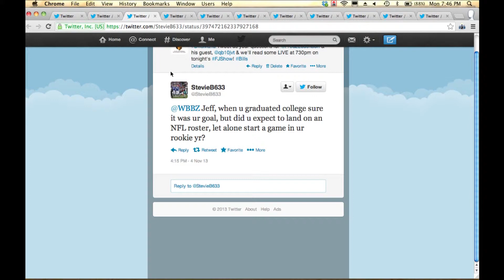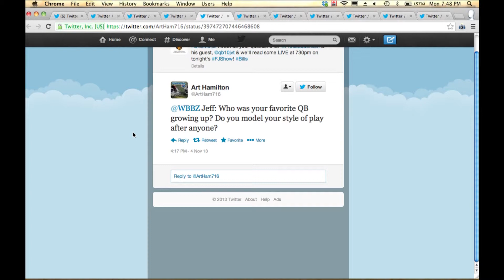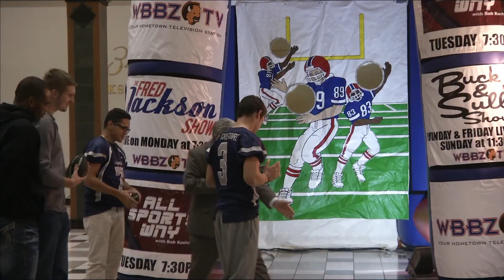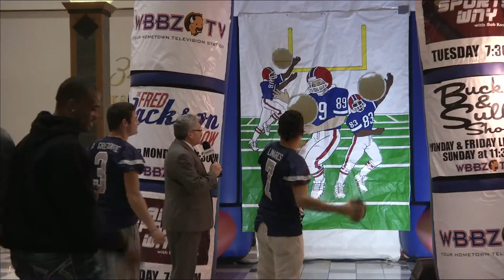Fred Jackson Show 11-4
Fred's special guest this week is Buffalo Bills Quarterback #7 Jeff Tuel